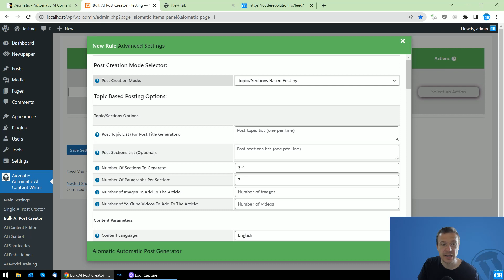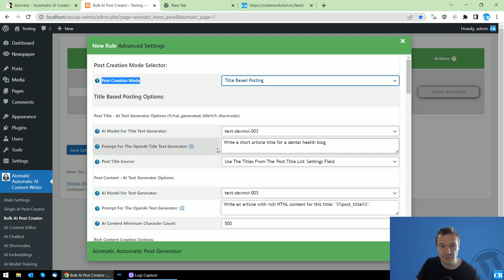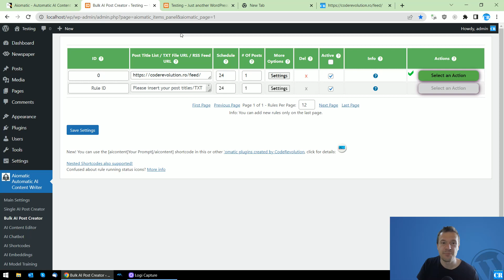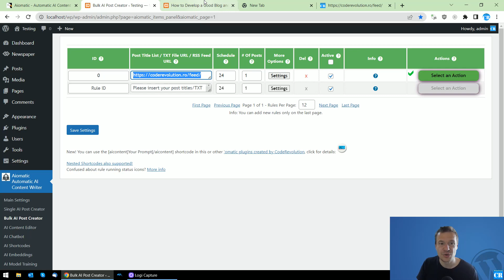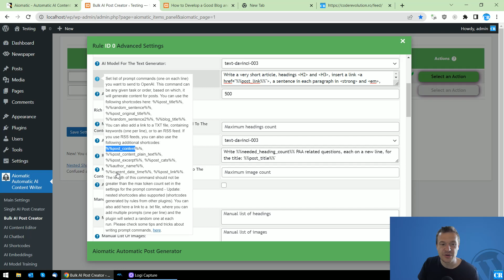Aimogen: How To Create AI Generated Articles From RSS Feeds And Add BackLinks To The Source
These tips will help you to use Aimogen to generate articles based on content found in RSS feeds. You will also learn how to teach the AI to add backlinks to the created content.

🤔 ABOUT THIS VIDEO 👇
Welcome to another informative tutorial! In today's video, I'll be showing you how to use the powerful Aimogen plugin to create AI-generated articles from RSS feeds and automatically add backlinks to the original source.

🧠 What You'll Learn:
An introduction to the Aimogen plugin and its features
How to set up and configure Aimogen for content generation
How to use Aimogen to create AI-generated articles from RSS feeds
How to automatically add backlinks to the original source in your articles
Best practices for ethical content curation and attribution

💬 I'd love to hear from you! If you have any questions or suggestions for future videos, feel free to drop them in the comments section.